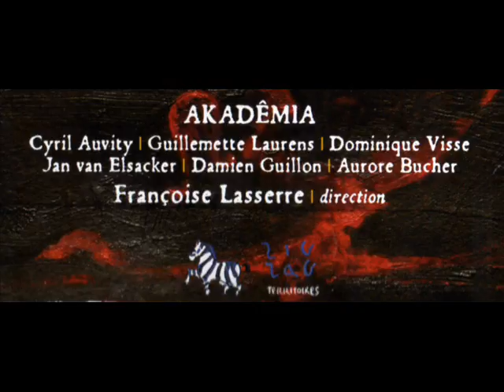Landi, Stefano: Euretti (part) - Akademia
Stefao Landi: La Morte d'Orfeo; Akademia - Francoise Lasserre
ZigZag Territoires ZZT070402